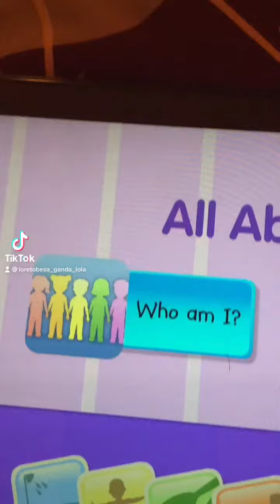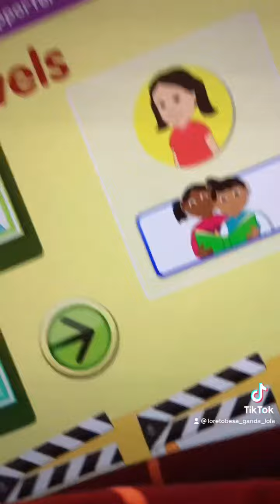December 4, 2021